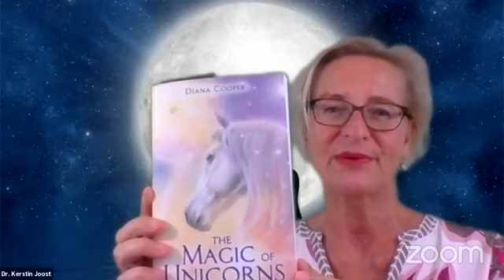Reise mit deinem Einhorn in den Energie-Pool deiner Lebenszahl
Reise mit mir zum kosmischen Energiepool deiner Lebenszahl, die du aus deinem Geburtsdatum oder deinem Namen errechnen kannst. Dort tankst du dich mit Energie auf, die dich auf deinem weiteren Weg unterstützt.

Eine Visualisierung aus Diana Cooper`s neuem Buch "The magic of unicorns". Aufgenommen als FB live auf meiner Seite

Als Meisterlehrerin der Diana Cooper School of White Light begleite ich dich auch sehr gern persönlich Online in einem Einhorn-Reading. Du kannst es du über meine Webseite buchen

Die Facebook-Lives am Montag Abend gibt es inzwischen nicht mehr. Ich gebe dafür öfter spontane Licht-Impulse hier auf Youtube. Klicke auch auf die Glocke, dann informiert dich Youtube immer, wenn ein neues Video online ist. Es lohnt sich!